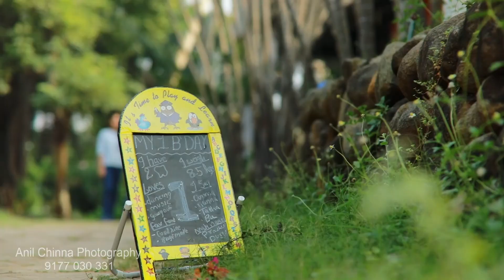Pradhan rao 1st birthday (cake smash) shoot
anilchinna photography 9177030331